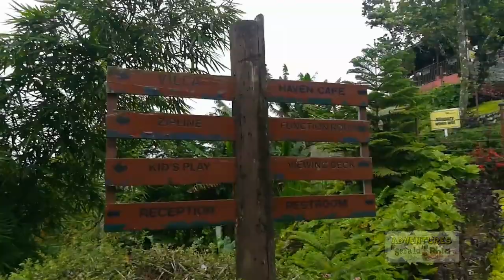Trip to TUBURAN CEBU - part 2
This video is all about the continuation of Tuburan visit.

Tuburan, officially the Municipality of Tuburan.

Tuburan is bordered to the north by the town of Tabuelan, to the west is the Tañon Strait, to the east are the towns of Carmen, Catmon and Sogod, and to the south is the town of Asturias.

Tuburan was the hometown of the revolutionary leader Arcadio Maxilom. And is also known for its crystal-clear springs, beaches, creeks, rivers, caves and natural attractions.

Industrial and domestic products include decorative apparel and fashion accessories made of seashells and coconut shells, wood and other indigenous products. Tubod Festival is held in honor of the parish patron, Saint Anthony of Padua

Tuburan is the largest municipality in Cebu in terms of land area. It also has the most number of barangays for a municipality in Cebu.

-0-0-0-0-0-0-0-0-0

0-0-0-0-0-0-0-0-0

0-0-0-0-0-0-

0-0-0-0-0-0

We read and appreciate all of your comments - it means a lot to us. ;)